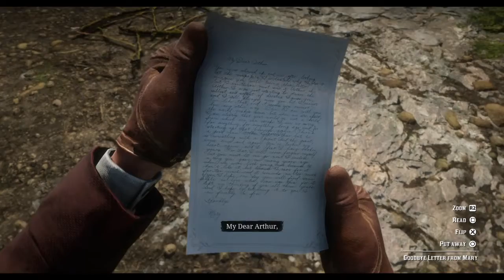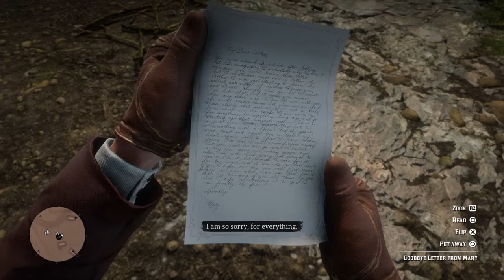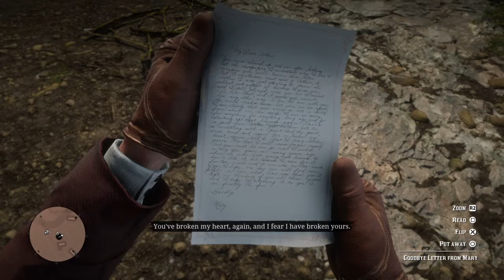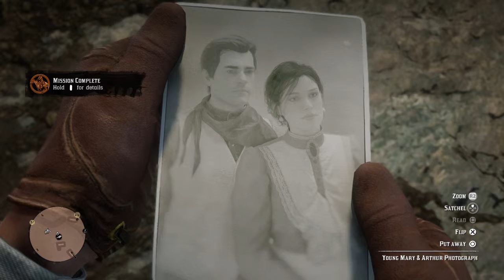Red Dead Redemption 2_20190313185719